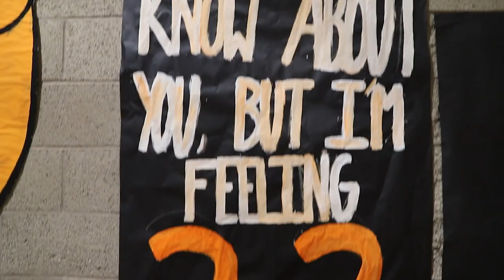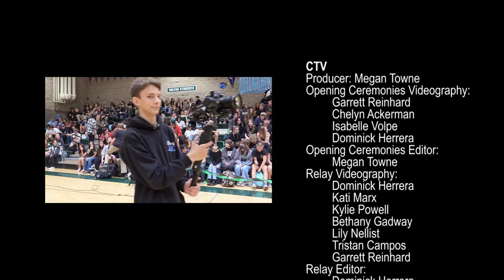Colfax High School Olympic Week Highlight 2022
Produced by Ctv
Directed By: Megan Towne
Lead Editor: Garrett Reinhard
Section Editors: Lily Nellist, Kylie Powell, Dom Hererra, Megan Towne, Garrett Reinhard
Camera and Sub-Editing: Ctv Team